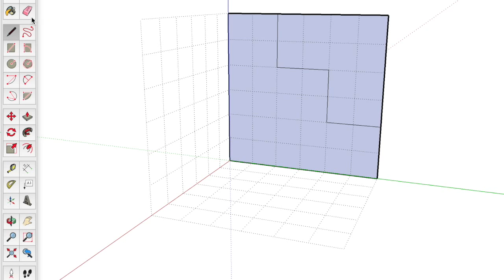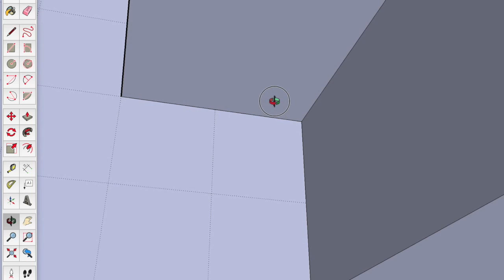3D-Stufen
Zeichnung in Sketchup